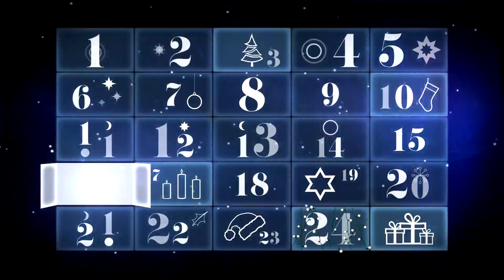Home for Christmas with RTÉ | Dec 16 | Castlebar Panto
In Castlebar, Co Mayo, a group of local children are rehearsing for a very special Christmas pantomime.